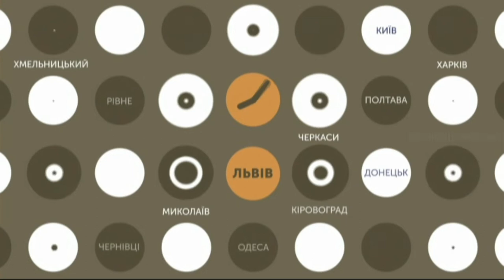04.03.2020. Новини.13:30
Новини